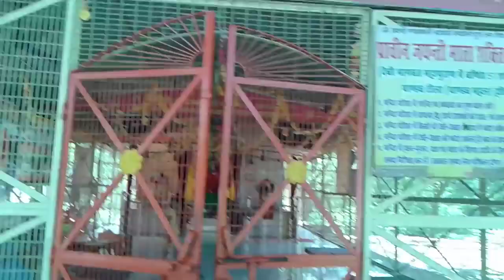पांडव राज्य हस्तिनापुर को अपनी आँखों से देखे / pandav fort hastinapur meerut